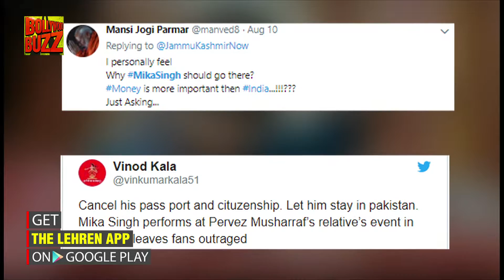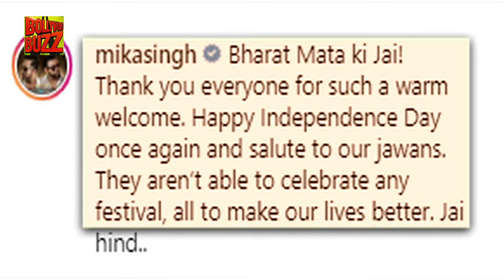Mika Singh Proves His Patriotism After Facing BAN From Bollywood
After facing a ban from the Indian film industry, Mika Singh shows his patriotism towards India in this latest video!